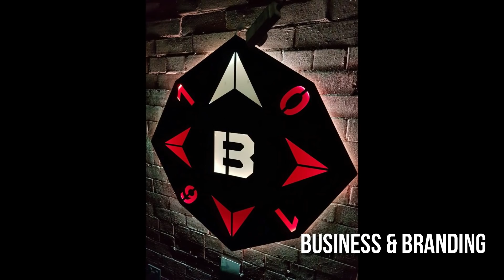How Bugzy Malone Become A Multi Millionaire Fast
Fesify is media company based is London (England)
Creating online content in the form on news coverage of events that occur mini documentaries.

We like the cover the UK music and sports scene covering with occurs from behind scenes and
news and surfaces.

We cover stars such as 6ix9ine anthony joshua nines giggs tion wanye aitch & many more.

*Our Links*
Instagram.com/Fesify
Facebook.com/Fesify
Youtube.com/Fesify